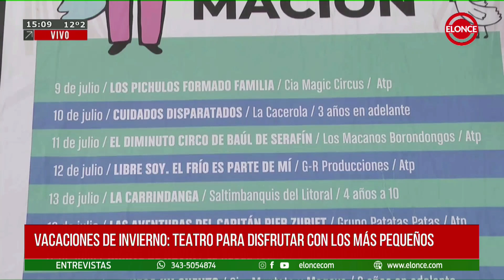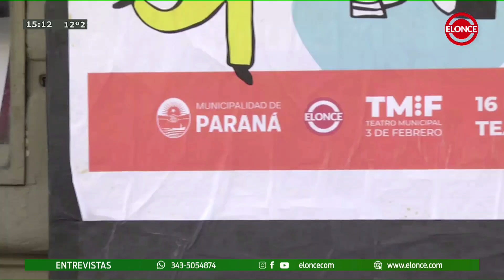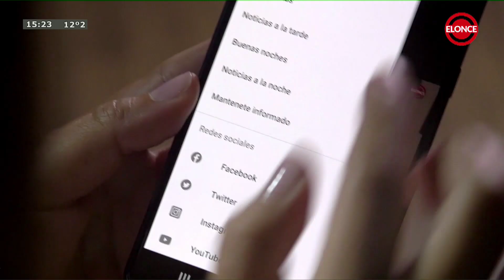Entrevistas - Programa 12-07-24